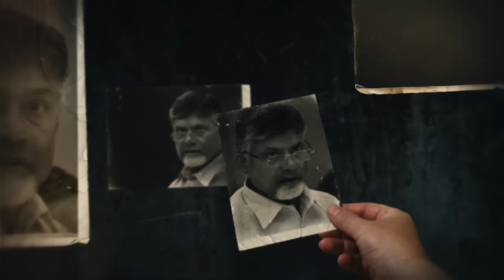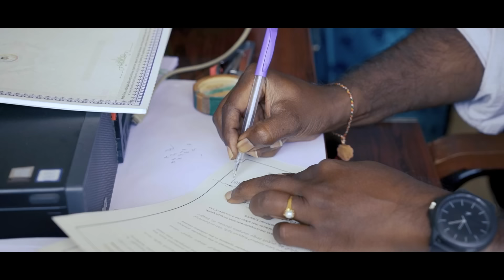వాలంటీర్ సిస్టమ్‌ Vs ఎల్లో మీడియా దుష్ప్రచారం | Volunteer System Vs TDP Yellow Media Fake Propaganda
వాలంటీర్ అంటే నేరుగా మన ఇంటికి వచ్చి, మన ఆర్ధిక స్థితిని తెలుసుకుని, మనకు ఏ పథకం వల్ల  ప్రయోజనం ఉంటుందో   చెప్పి, తానే దరఖాస్తు పూర్తిచేసి, ఆ పథకం మనకు అందేలా బాధ్యత తీసుకునే వ్యక్తి వాలంటీర్.  అలాంటి వాలంటీర్ ని గోనె సంచులు మోసే ఉద్యోగం అంటూ అవహేళన చేస్తూ విషం చిమ్మాడు  చంద్రబాబు.

ఈ రోజు సాయంత్రం 5 గంటలకు “ఆంధ్రా కురుక్షేత్ర యుద్ధం”
ఐదవ ఎపిసోడ్ "జగనన్న ప్రజాబలం Vs చంద్రబాబు వెన్నుపోటు" తప్పకుండా వీక్షించండి.

Volunteer System Vs TDP Yellow Media Fake Propaganda